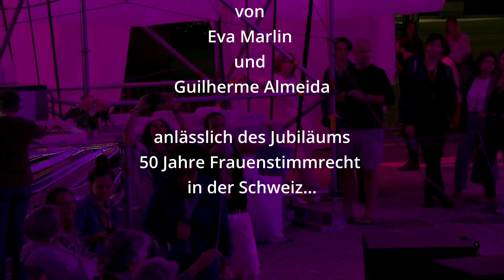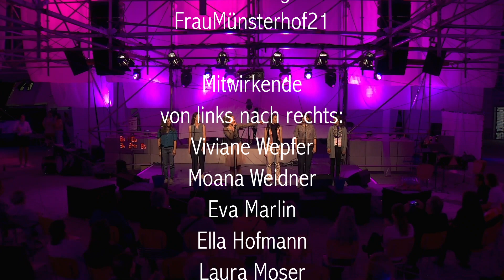durezieh und 11. September 2021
Auf die Selbstverständlichkeit, dass Frauen in der Öffentlichkeit reden und gehört werden!
Here's to women speaking up and being heard in public as a matter of course!